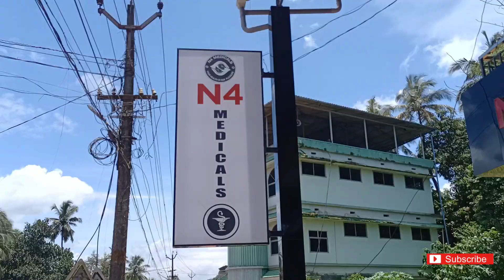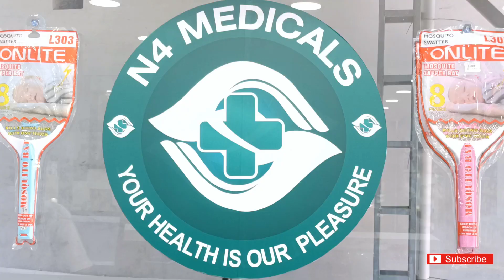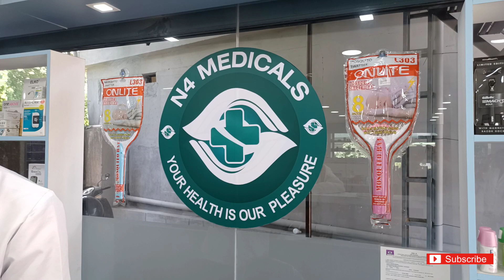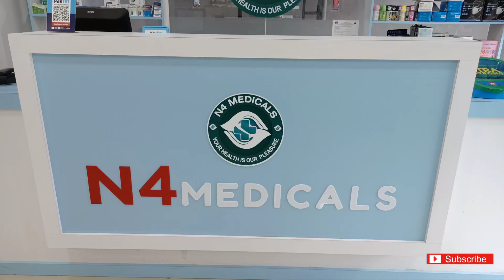ഒരു ബെല്ലാത്ത ജാതി മെഡിക്കൽസ്..😍 സംഭവം വേറൊരു ലെവലാ ട്ടോ.. 👏N4 MEDICALS 😊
N4 MEDICALS
VALANCHERY
VAIKKKATHUR JN